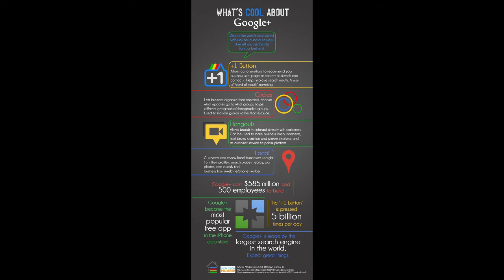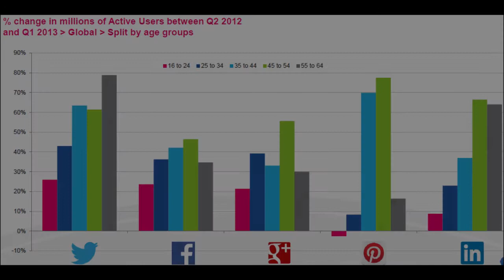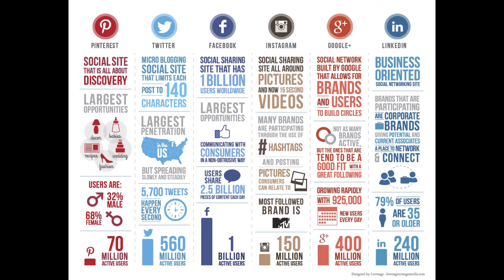Why your business should be on Social Media